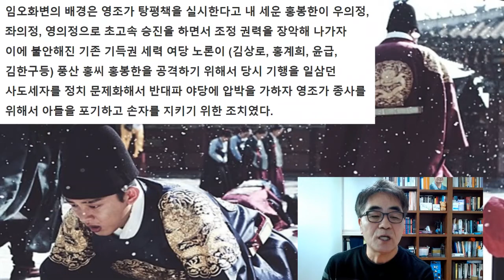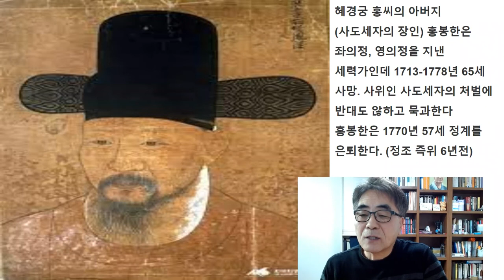정조 이산의 부친 사도세자는 누구인가 ?